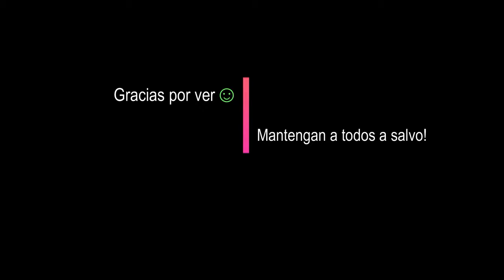Iloilo City - Hacienda Verde (Cinematic Drone Shot) - 2K HD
- Cinematic drone shot of Hacienda Verde, a gated community with a football field

Current Gear

- Cameras:
Samsung S10e
Sony NEX-5R
Samsung J7 Pro
SJ6 Legend

- Sony Lenses:
Sony E-mount 18-105mm
Sony E-mount 18-55mm

- Gimbals:
Zhiyun Smooth 4
Zhiyun Crane M2

- Cheap PC Setup:
Cheap Mobo
Cheap CPU
Cheap RAM
M.2 SSD